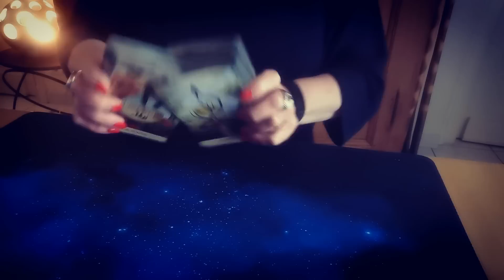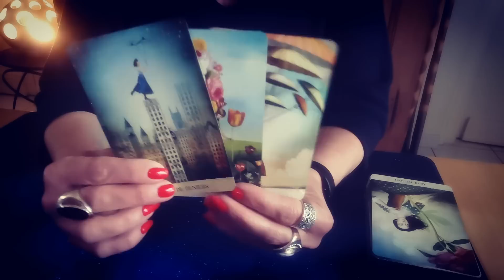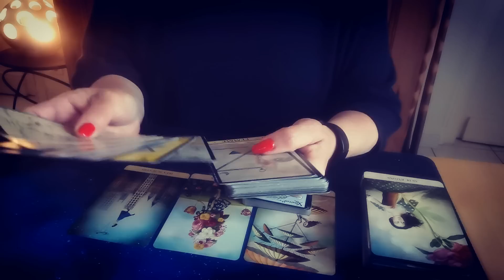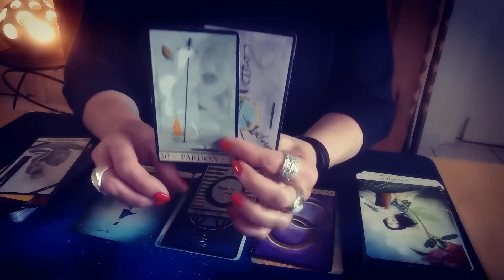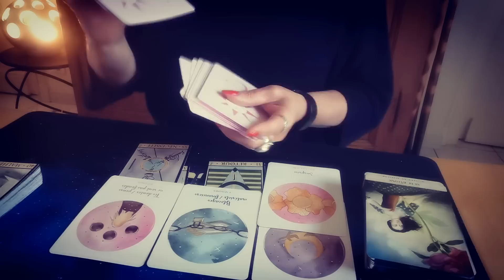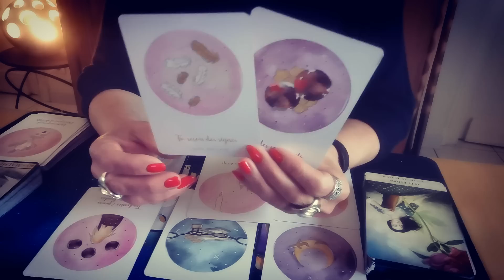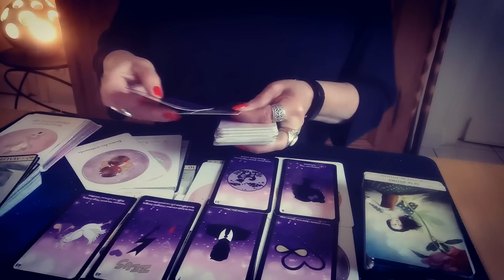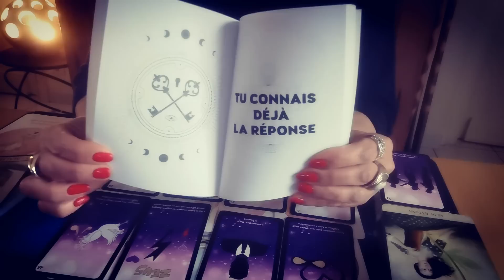GÉMEAUX ♊ TAROSCOPE JUIN 2023 Claire Voyance